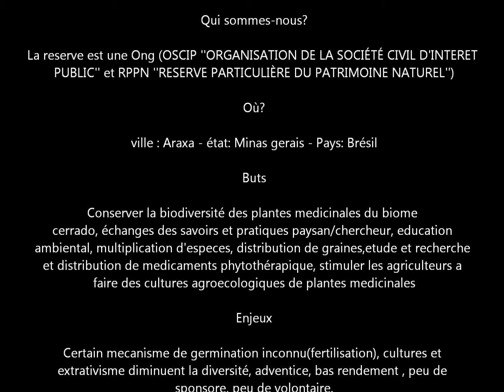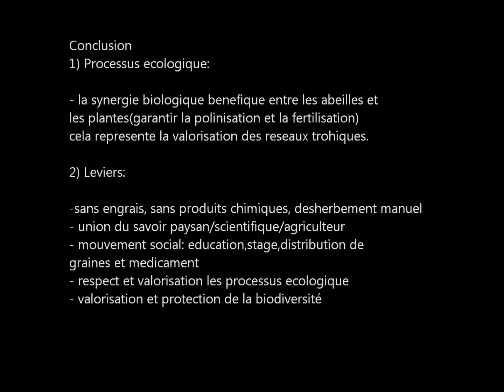Reserve Ecocerrado brasil - Agroecologie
L' agriculture industriel et les propriétés d' élevages sont en expension pour satisfaire à la demande alimentaire, et pour cela , notre biome le 'cerrado'' souffre des pertes d'espèces de jour en jour.  Notre objectif est de retirer le maximum de plantes medicinales connues ou en etude avant l'exploitation de ces terres et les replantées dans la reserve de plantes medicinales Ecocerrado Brasil, tout en respectant les processus ecologiques.